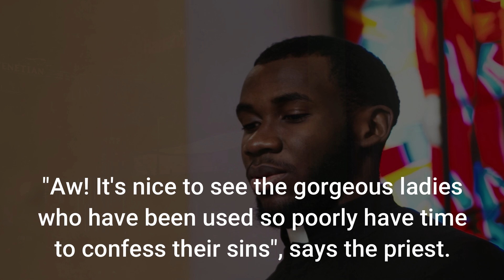Dirty jokes ; Priest and naughty girls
The Joke Story :
One day, a priest, a rabbi, and a pastor are sitting in a bar, across the street ..